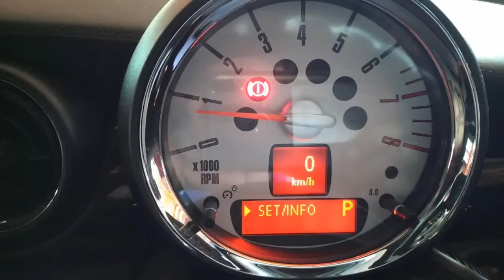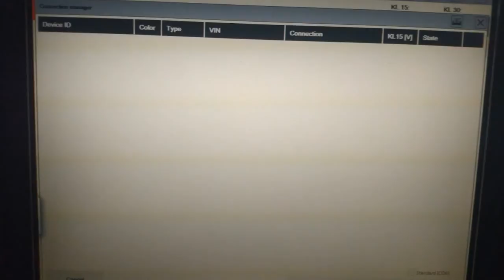Mini Cooper s R58 engine N18 1.6L TURBO , Repair and maintenace
Replace water pump and diagnostic Check all control module with ISTA software .